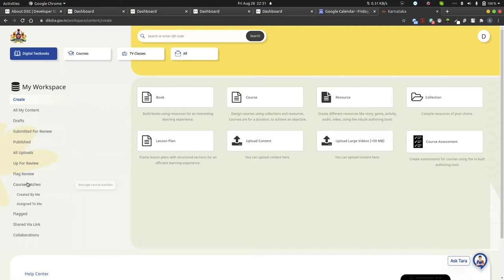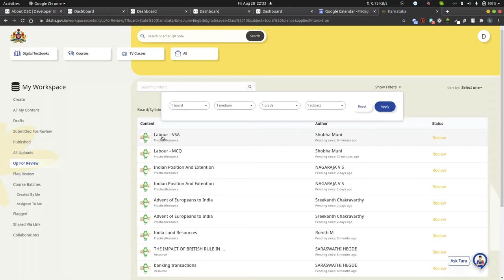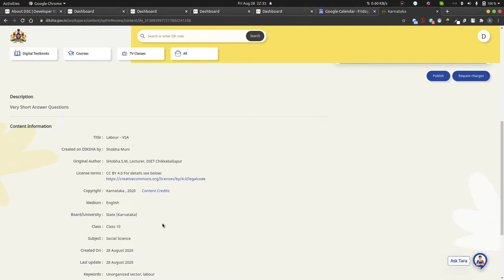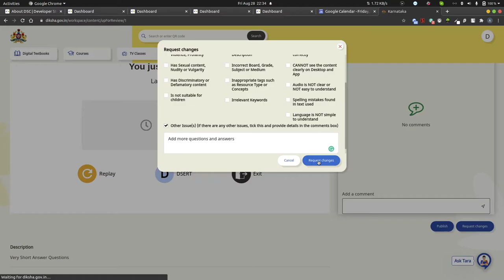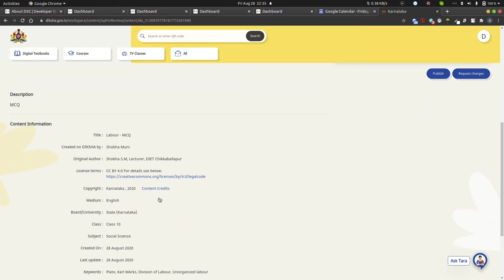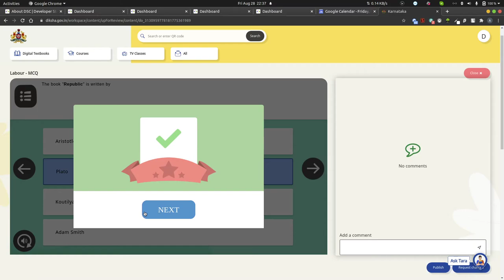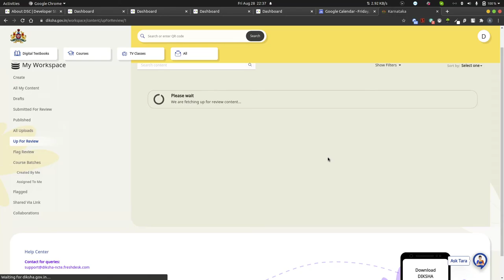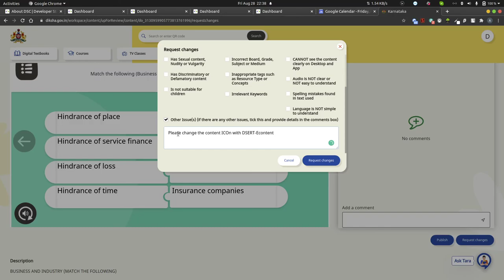Review Request Changes